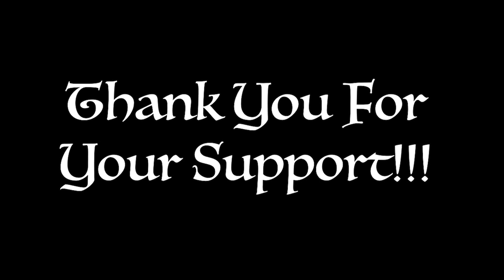DaCapitalGp New Promo Video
Allow Me To Reintroduce Myself My Name Is Da Capital Gp aka Gp Da Boss Lady!!! New Music, New Live Performances, New Radio Interview, New Music Video, New Photoshoots All Coming Soon!!!